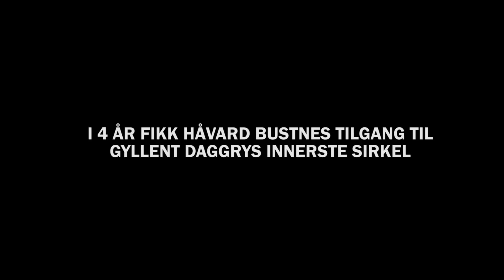Hatets Vugge - official trailer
"Hva har skjedd med Hellas?" undrer filmskaper Håvard Bustnes i begynnelsen av "Hatets Vugge" - en skremmende dokumentar som vises på kino fra 6. april

De siste årene har vårt inntrykk av Hellas - dette landet med solfylte strender og vennlige mennesker - blitt overskygget av politiske ideologier som er skremmende nær nazismen. Med mange fremtredende medlemmer av det høyreekstreme partiet Golden Dawn nå i fengsel, overtar en datter, en kone og en mor styringen - alle tre medievante nok til å unngå forsnakkelser under intervjuer.

Men, mens de regelmessig stopper intervjuene for å sikre at det gikk slik de ønsker, lar Bustnes bare kamera gå. Det resulterende materialet, supplert med arkivopptak, gir ikke rom for tvil om dette politiske partiets alarmerende ståsted, og avslører en stadig bredere kløft mellom klare fakta og politisk spill. Selv om det er frustrerende at kvinnene er så ubøyelige i sine synspunkter, illustrerer det hvordan å bære skylapper kan forderve et helt samfunn.

Fakta om "Hatets Vugge":

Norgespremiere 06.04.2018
Originaltittel Golden Dawn Girls
Sjanger Dokumentar
Medvirkende Håvard Bustnes (Intervjuer forteller)
Regi Håvard Bustnes
Manus Håvard Bustnes
Produsent Christian Falch Håvard Bustnes
Nasjonalitet Norge
Språk Gresk/Norsk
Lengde 1 t. 32 min.
Produksjonsår 2018
Distribusjon Storytelling Media